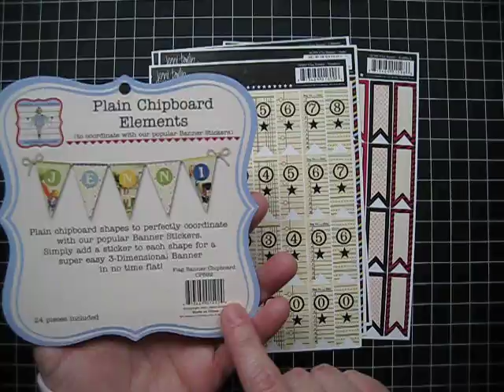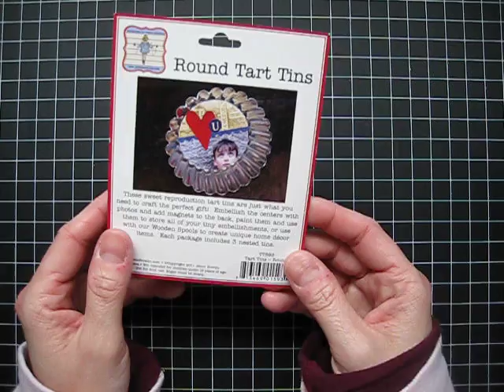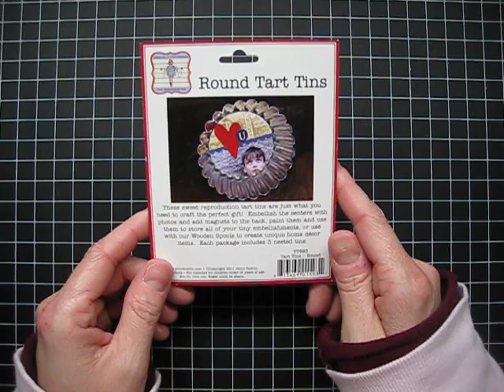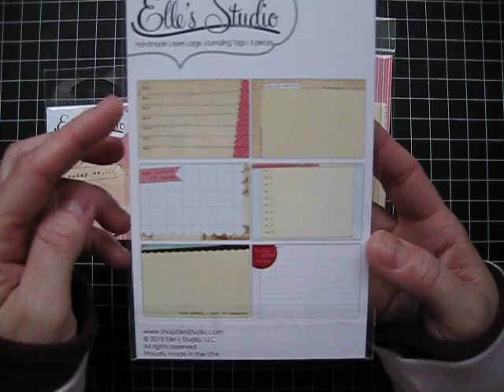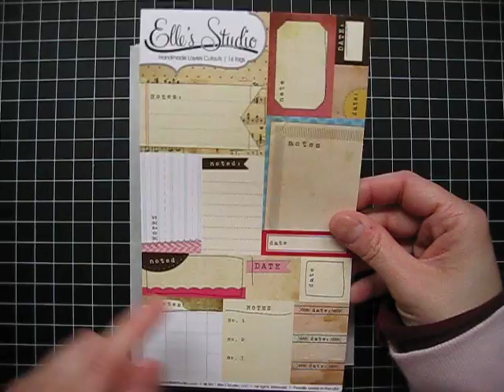Scrapbook Amerika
De allernieuwste artikelen...